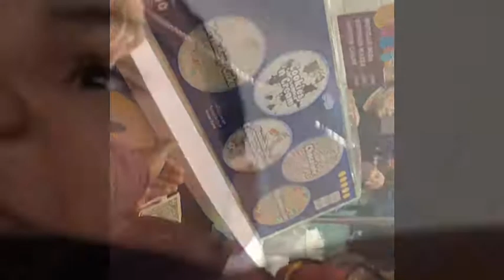My First Time at a Hockey Game | Cleveland Monsters!!